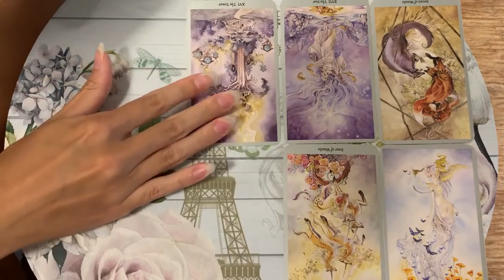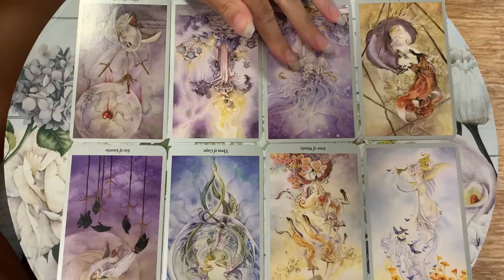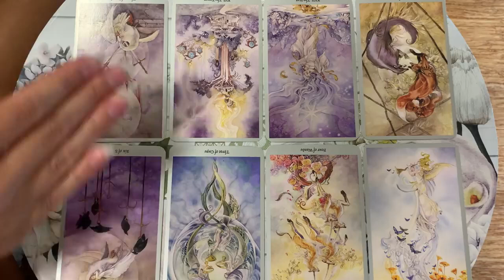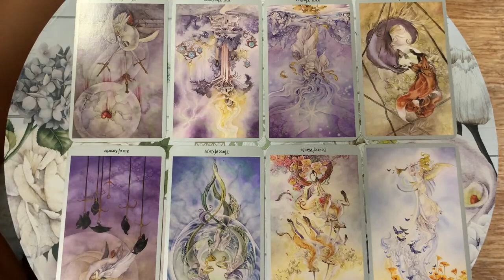PISCES💣 NEXT 48 HOURS 🔥 EXPECT THE UNEXPECTED! 😍 14 MAY 2023 DAILY TAROT